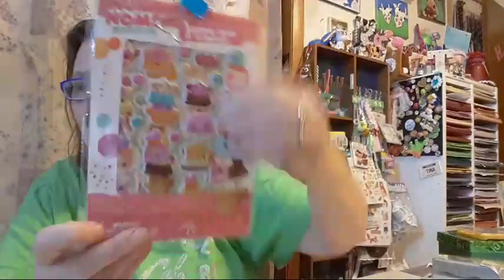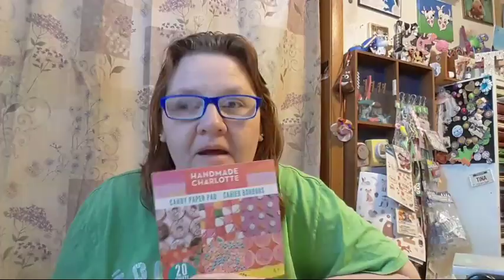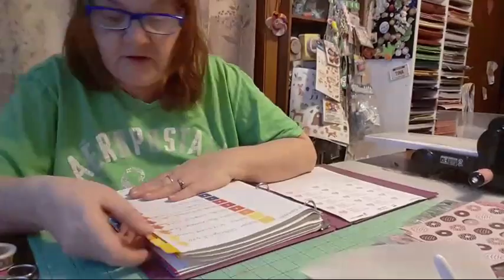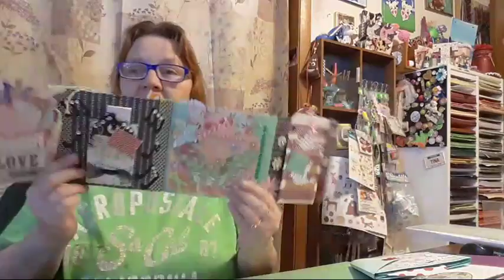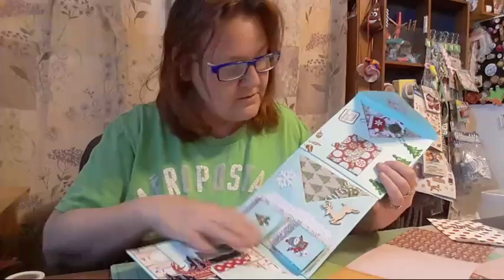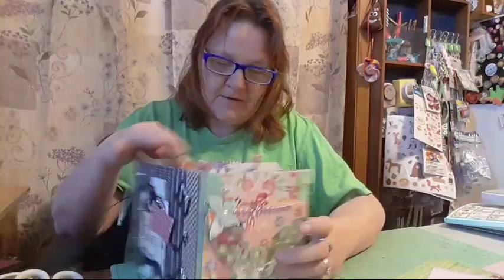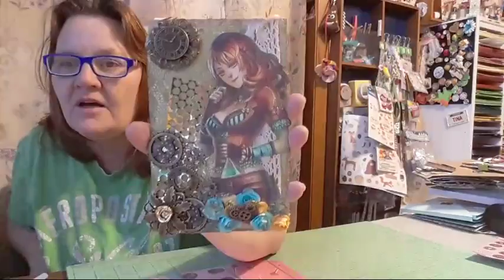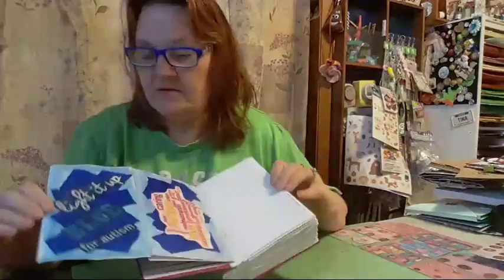Let's Make A Pocket Letter